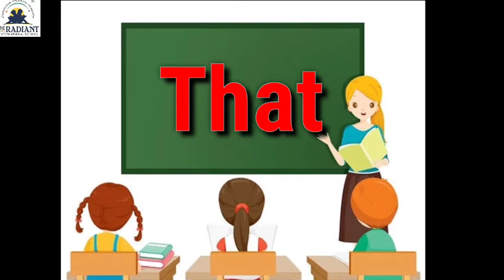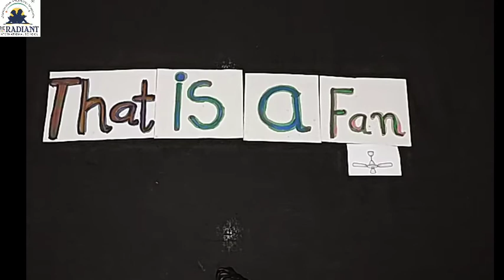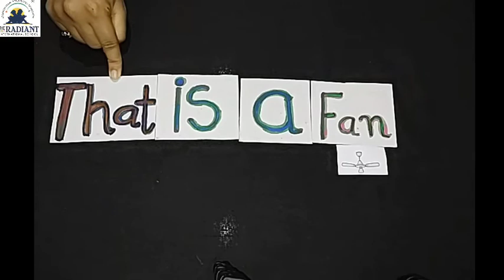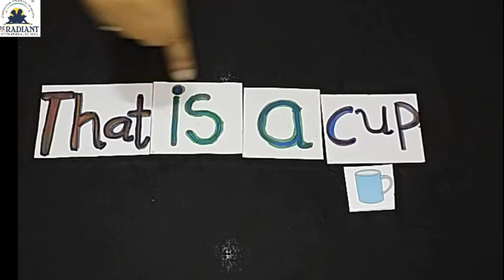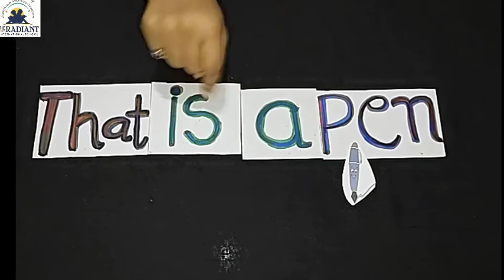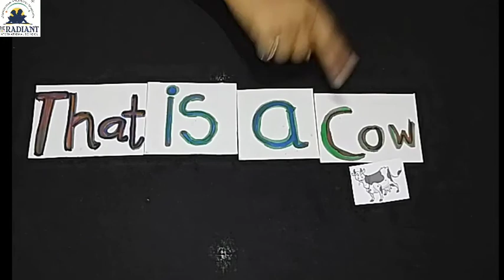GUJ MED STD 1 ENGLISH st subject English Topic That Part 1